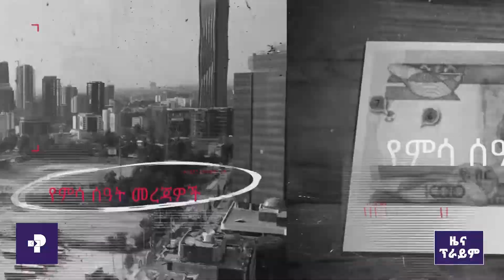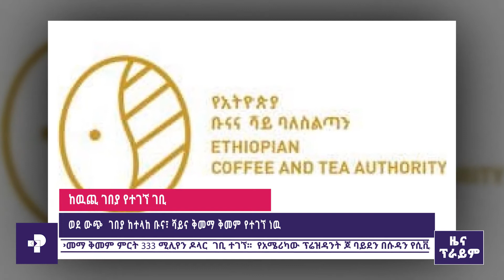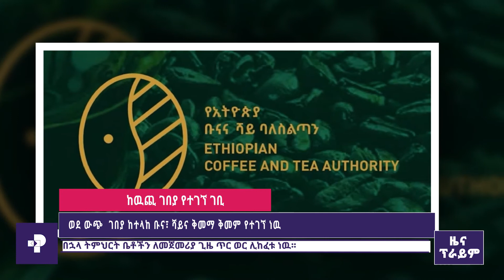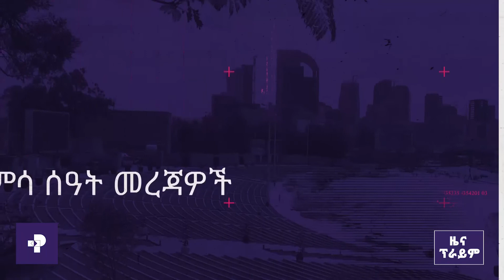የምሳ ሰዓት መረጃዎች፤ ጥቅምት 19,2014